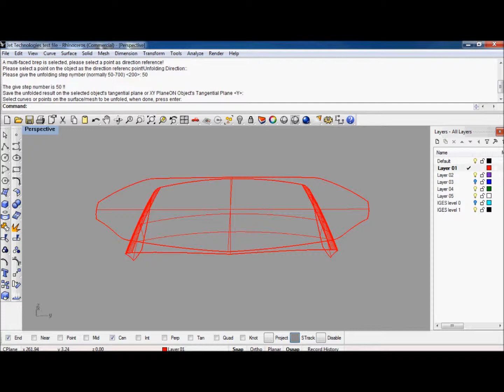rhino flat a multi-face brep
example for rhino. The difference between the unfold contour area and the model area is less than 0.1 percent.